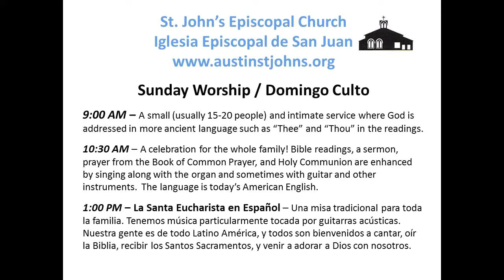Iglesia Episcopal de San Juan - 18 de noviembre 2018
Sermón de el Reverendo Ben Long.